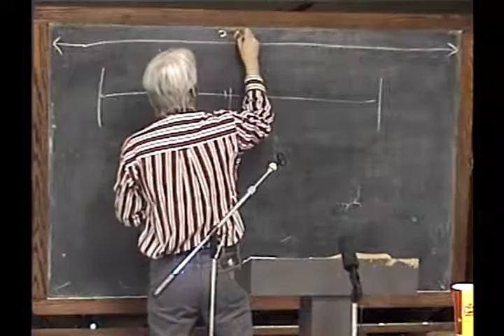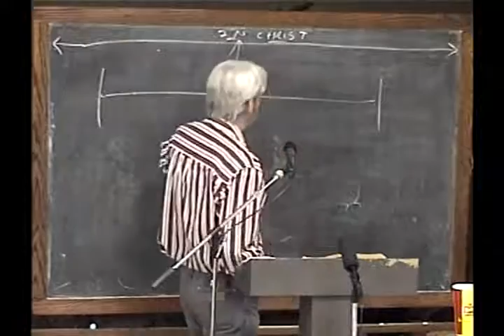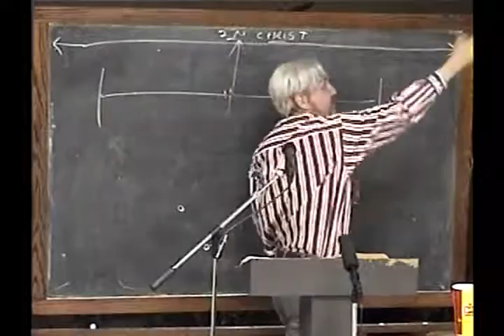7 Progression From Election To Heavenly Saint